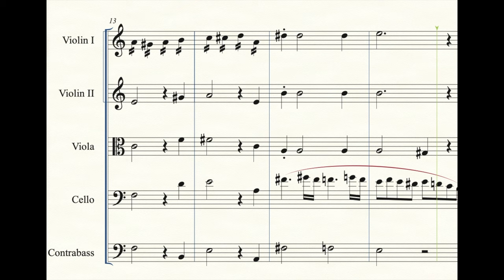Allegro in Am for string orchestra (2016)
Allegro in Am for string orchestra written in 2016. I will be uploading new and old works of mine twice a week.